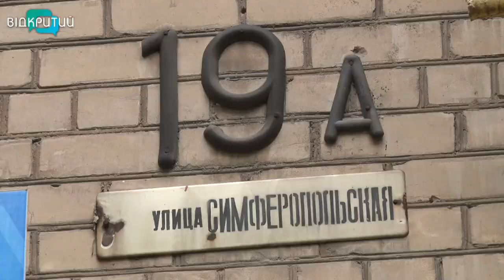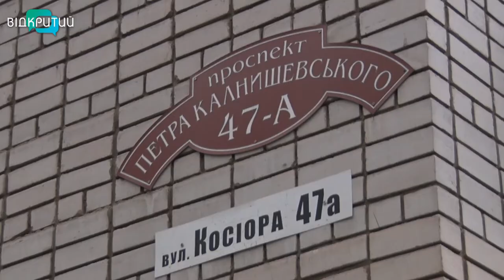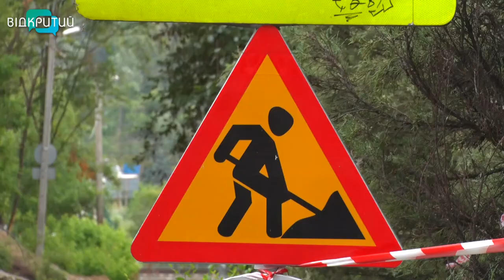Забиті дощоприймачі, затоплені підвали та повалені дерева: у Дніпрі долали наслідки зливи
Забиті сміттям та гілками дощоприймачі, затоплені підвали і повалені дерева. Комунальники Дніпра продовжують наслідки негоди. Про шкоду, яку заподіяв дніпрянам та міський інфраструктурі рясний дощ далі у сюжеті.